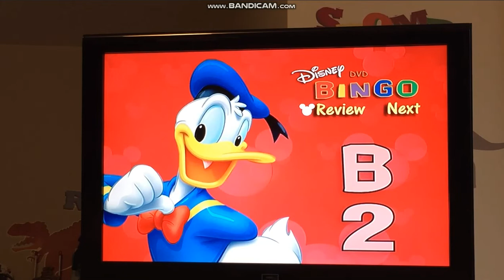Donald Duck in Disney DVD Bingo (2005)